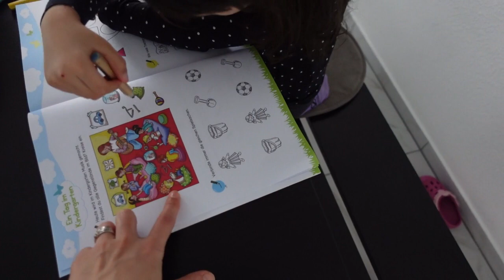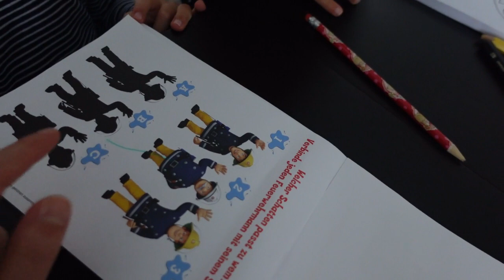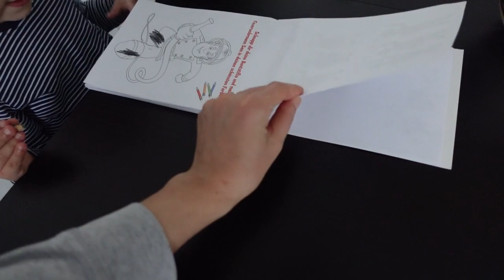Vlog 29.01.2021 - Exerciții teoretice și practice :)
Dacă doriți să vă exprimați aprecierea, nu ezitați să mă invitați la o cafea virtuală aici

Despre mine:
Sunt mămică a cinci copilași, trei pe pământ și doi în cer.

Adresa la care îmi puteți trimite scrisori:

Raluca Gheorghe
Postfach 03 08
67265 Grünstadt
Germany